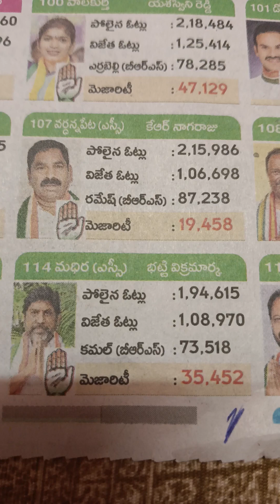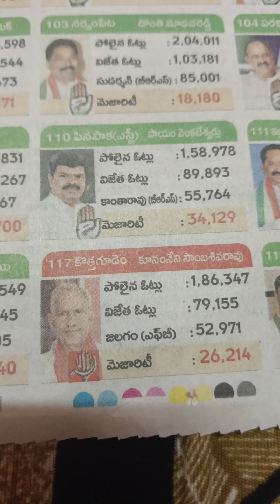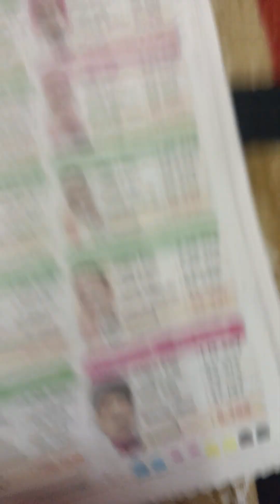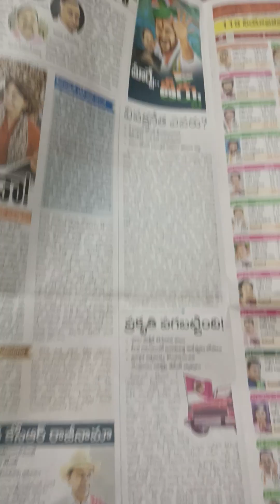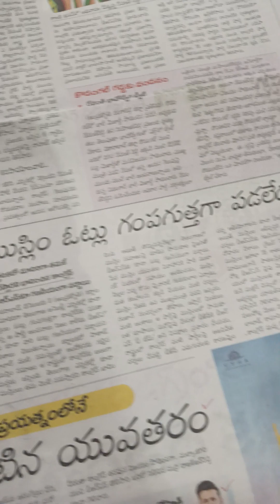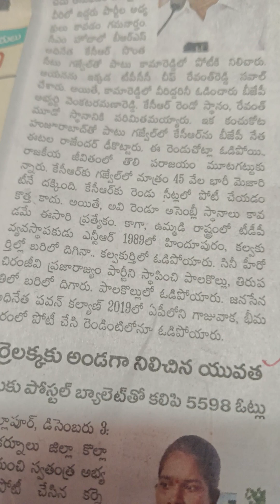2023 ASSEMBLY ELECTIONS LO VIJETHALU PART 8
2023 ASSEMBLY ELECTIONS LO VIJETHALU PART 8